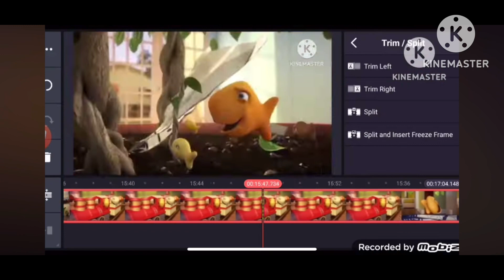The logo world remake uk promo